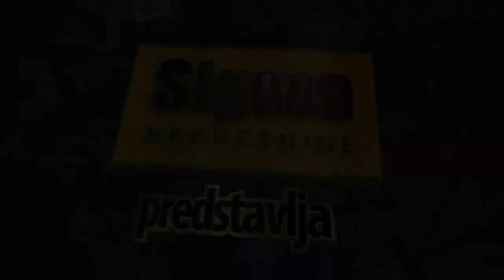prodaja stanа SREMCICA 74m2 ul.Goricka - Cukarica Beograd